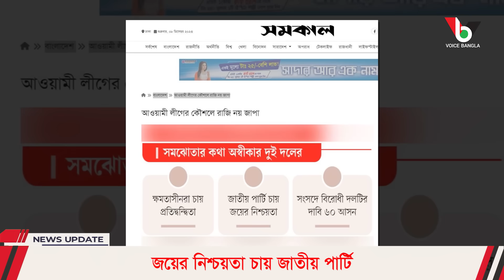জয়ের নিশ্চয়তা চায় জাতীয় পার্টি I Mostofa Feroz I Voice Bangla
*** ANTI-PIRACY WARNING ***